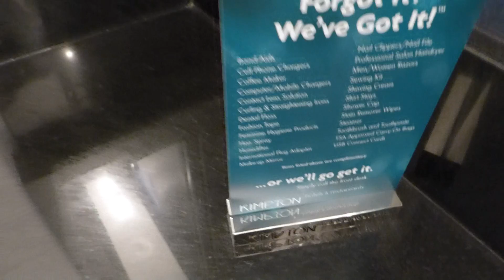Hotel George by Kimpton in Washington DC: King Room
A look at our great King Room in the Hotel George, next to the Capitol in Washington DC.  This is a Kimpton Hotel with all the perks you'd expect.  Highly recommended!